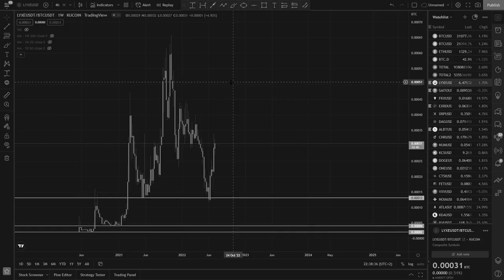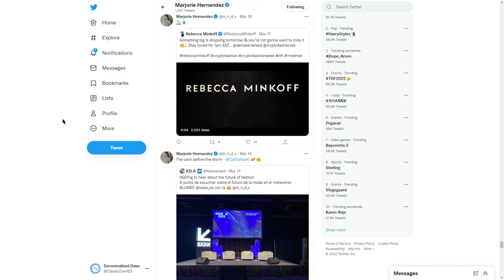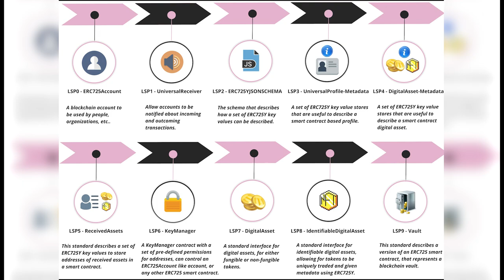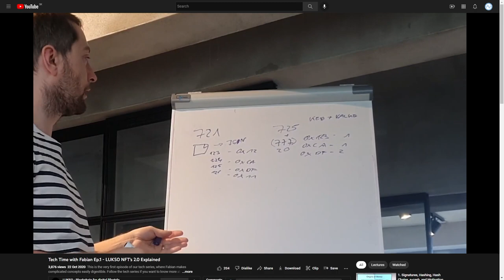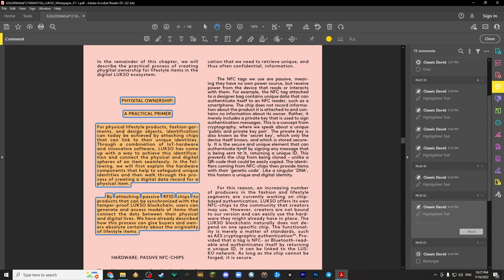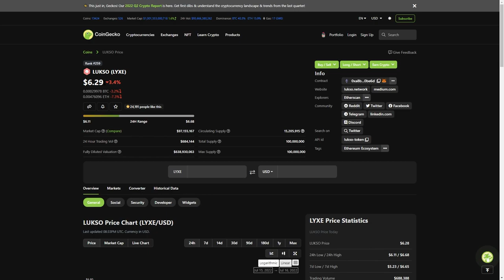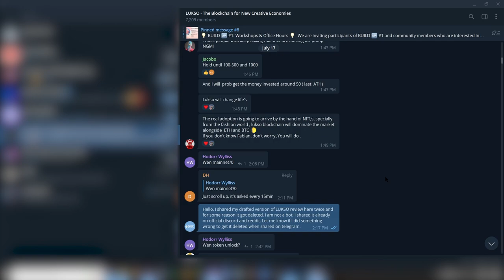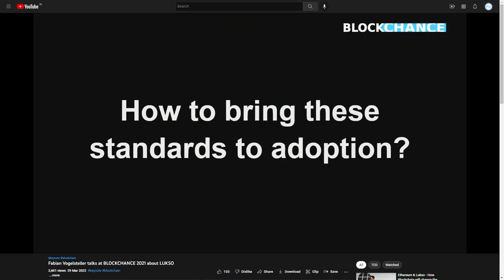LUKSO HONEST REVIEW. The creative economy - overlooked layer 1?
Couldn't be more excited to bring you another honest review. I believe that weeks of hard work paid of and you shall enjoy yet another good layer 1 LUKSO with its native token LYXe have things to show for, including breakthrough standards LSPs or battle hardened ex-Ethereum lead developer Fabian Vogelsteller.

00:00 Intro
00:39 What is LUKSO in under 60 seconds
01:26 The team
04:06 LSPs
06:59 The whitepaper
10:46 The token LYXe
12:08 The community - mainnet mention
13:52 Criticism
14:52 Conclusion

BTC bitcoin:144gNfbZYKoU15ZGE1tnuPSiNVkPC1jp4p

LTC LVPJJp9TE6RswhQ3Un6UYjohsp7XwGnjES

BCH bitcoincash:qrhrprvgntqylxsdqaxg4ada9eclt4rd4gaj4y0af7

ZEC t1ThtcZKCBVvcg7xggu5jsWnCF5mGufpTFt

Ikson - Stardust

Manifest - Hazy
🧡 Hazy